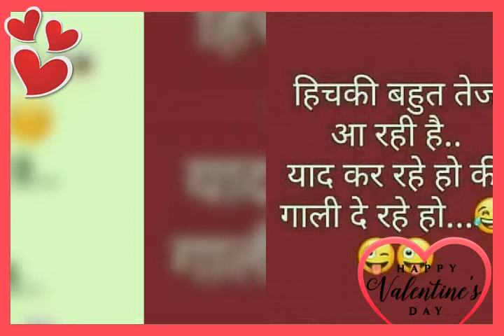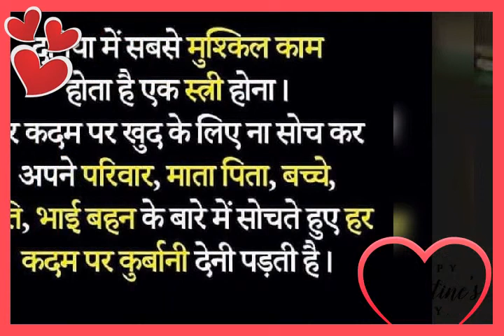Baba me Teri Malika ..best bidai song